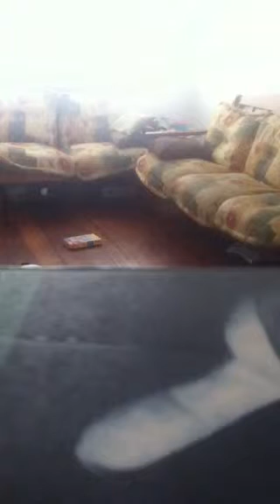Pedro e Ketlen - parte 3